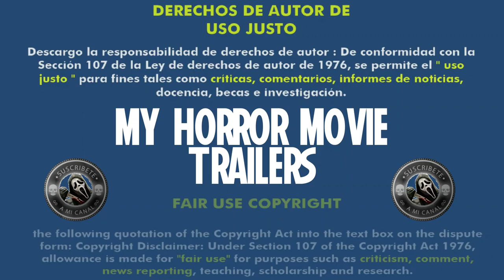This Land (2023) (Trailer HD) - Richard Greenwood Jr.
Título original:    This Land

Año:    2023

Dirección:    Richard Greenwood Jr.

Guion:    Leon Langford, Collin Watts

Fotografía:    Ilya Chegodar

Reparto:    Natalie Whittle, Adam Burch, John J. Pistone, Mindy Montavon, Jerod Powers, Taylor Joree Scorse, Garret Camilleri

Compañías:    Neural Network Entertainment, Rick Nino Films, Story Beast Pictures. Distribuidora: Terror Films

Género:    Terror

Sinopsis:    Dos familias de extremos opuestos del espectro político se enfrentan después de una confusión en el alquiler de una cabaña, pero deben trabajar juntas para sobrevivir después de que surge un grupo siniestro con un antiguo pacto.